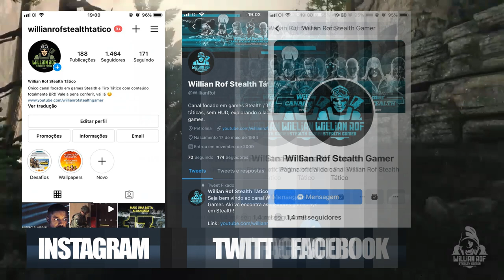SNIPER ELITE 5 - Tudo que você precisa saber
No vídeo de hoje, vou falar sobre sniper elite 5, finalmente – eu já tava começando a achar que essa franquia já tinha se juntado a splinter cell, SOCOM, syphon filter, metal gear e vários outros ae no limbo dos games. Mas, felizmente eu estava enganado e cá estou eu pra trazer pra vocês absolutamente todas as informações sobre esse novo título da série que promete ser uma grande evolução em todos os sentidos. Bora ver isso,

SEJA MEMBRO!

Facebook Page: willian rof stealth gamer

PLATAFORMAS ONDE JOGO:

PS4
PC